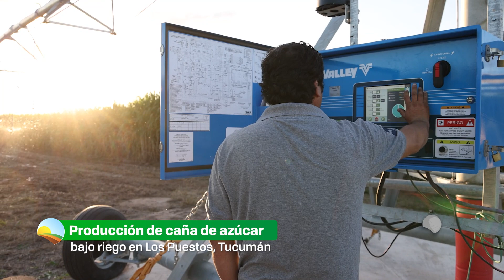SIEMBRA Y COSECHA TV: Caña de azúcar bajo riego